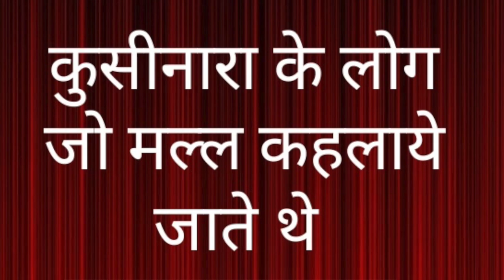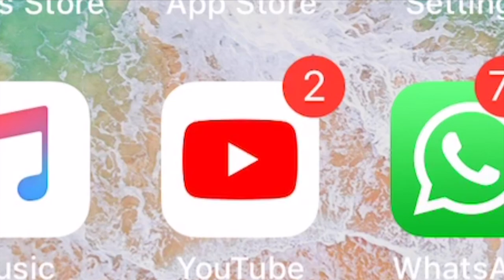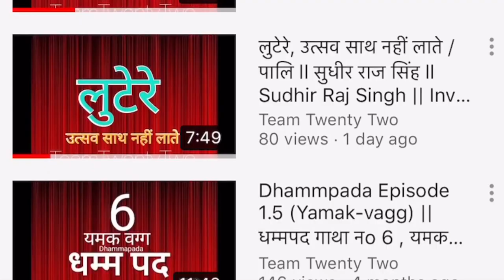कुशवाहा मल्ल मल्लाह निषाद लवकुस| KUSHVAHA || Sudhir Raj Singh ||Pali Language